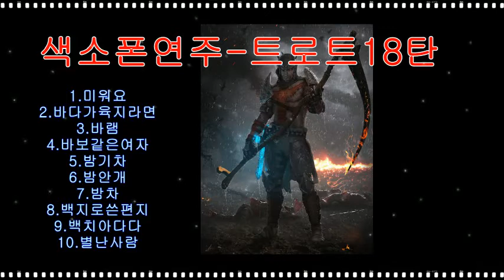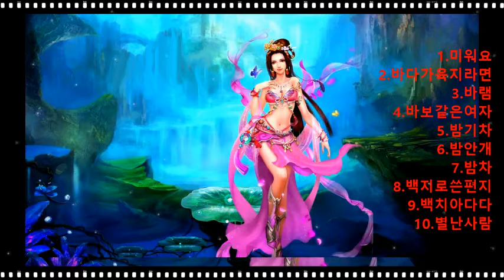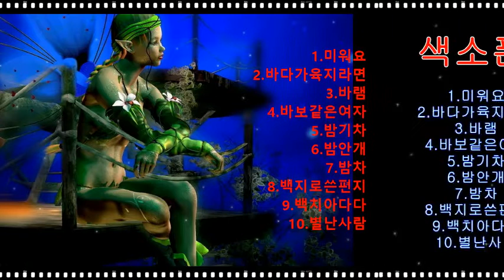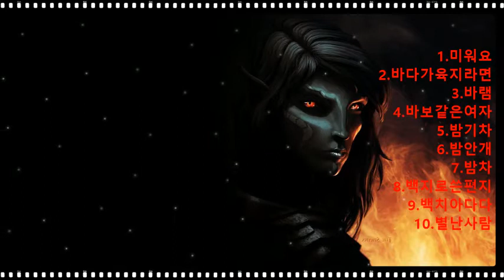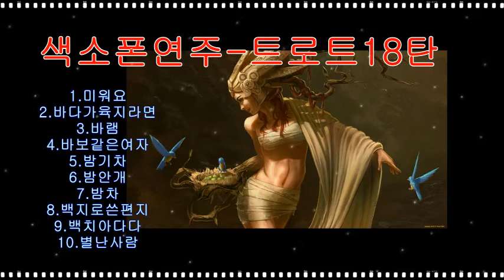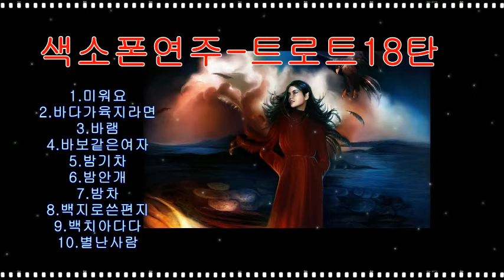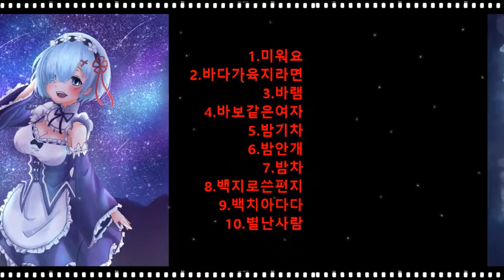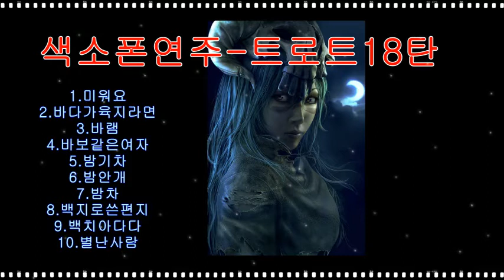[색소폰연주] 트로트-18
1.미워요
2.바다가육지라면
3.바램
4.바보같은여자
5.밤기차
6.밤안개
7.밤차
8.백지로쓴편지
9.백치아다다
10.별난사람